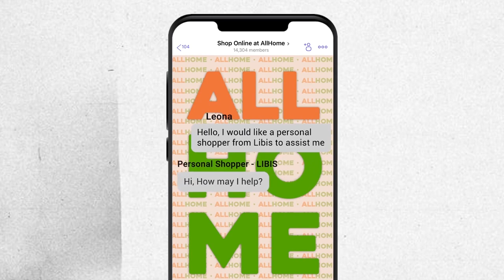How To Style Your Coffee Nook With Clear Jars From AllHome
Create the perfect coffee nook for your home with these stylish hacks.

Here are the winners for the Canvas Art giveaway from our Bookshelf Styling episode. Thanks to everyone that joined!
1. Michelle Ann Muncada
2. Glaissa Joy Albelar